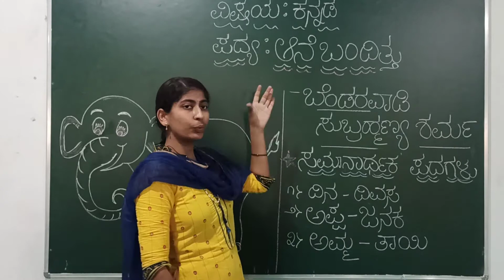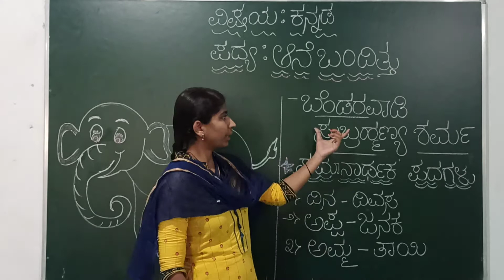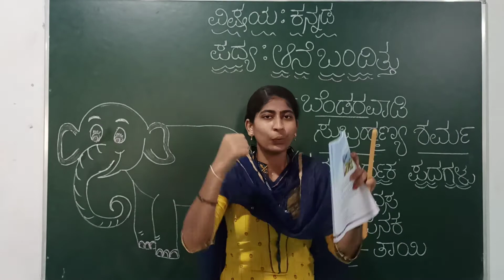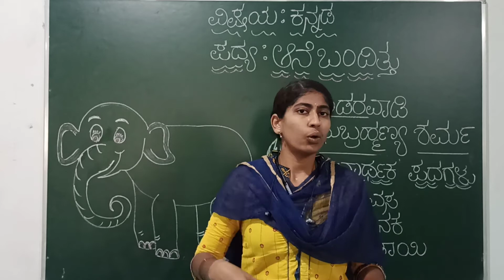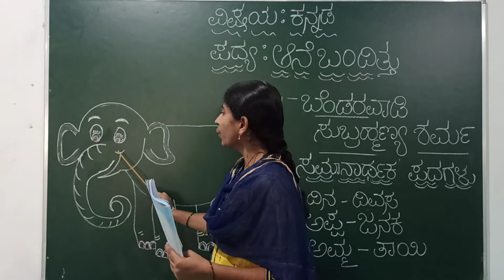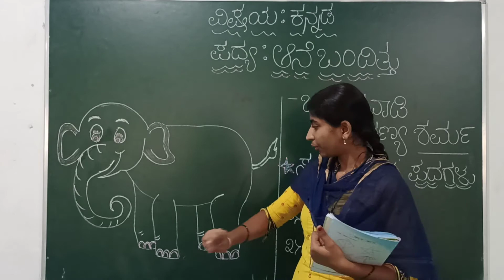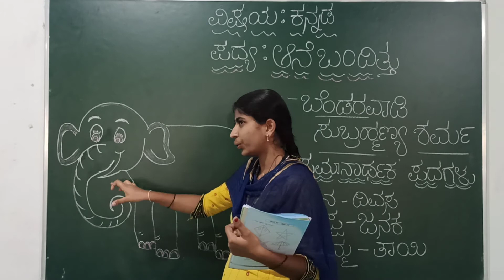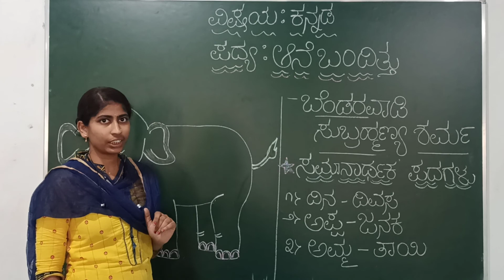2 nd kannada part 1